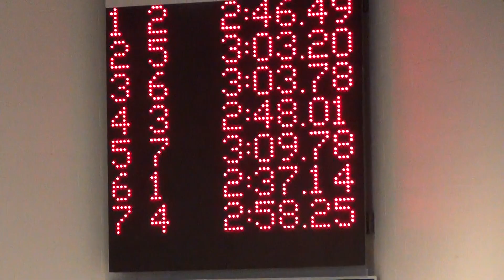200 Free Falfin Dec 2012